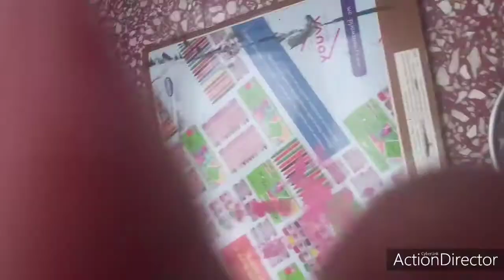easy jar painting || Balloon girl || home decorating idea